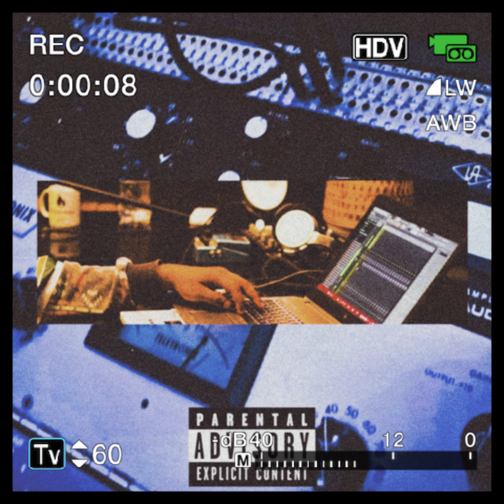Jay Ocas - MOTIVACION